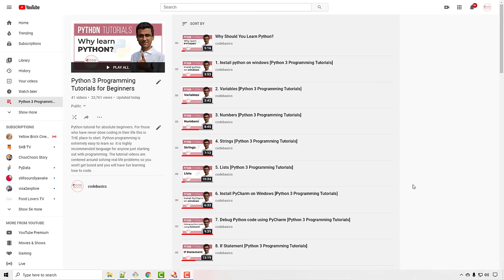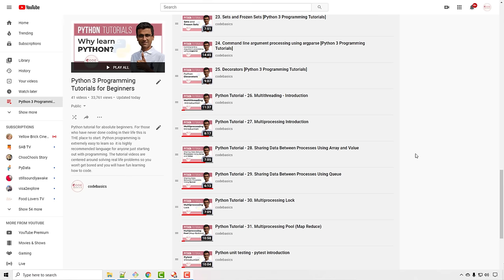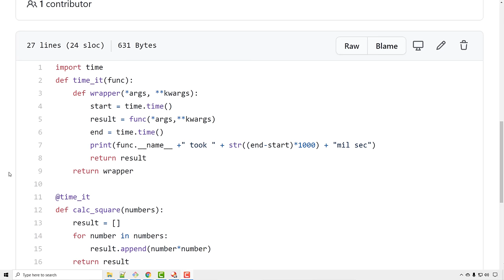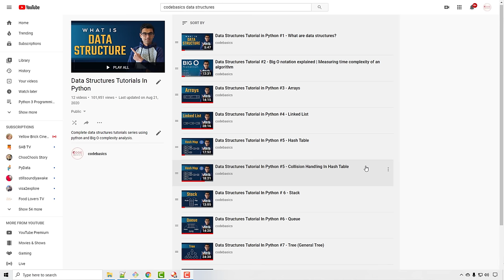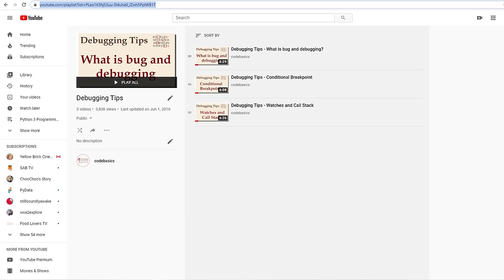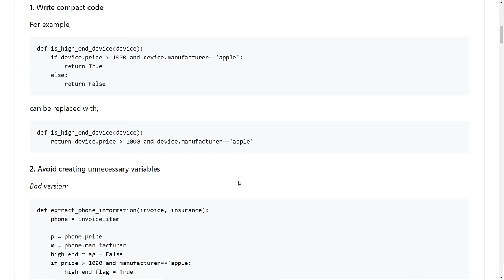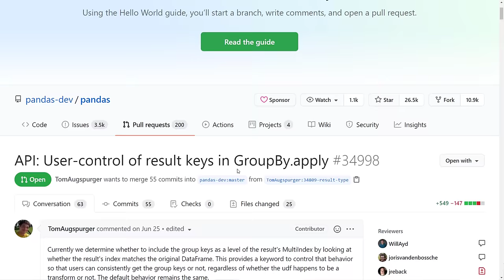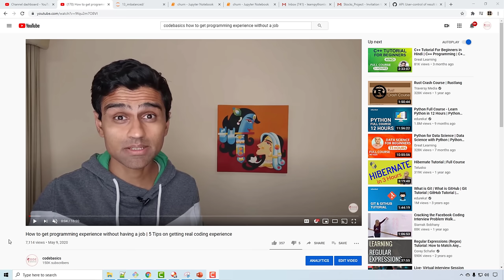Complete python roadmap | How to become an expert in python programming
Are you wondering how to be an expert python programmer? Then here is the best way you can. Watch this video till the end and find out the best way to learn python.
To be a successful python programmer, the most basic requirement is python knowledge. Your skill level doesn't matter, because you can keep upgrading yourself. Followed by this, a strong data structure and algorithm foundation is a must. This allows you to write better and compact programs. Don't forget to sharpen your debugging skills, and remember to use libraries wisely. PEP8 & coding best practices will aid you in writing readable code. It is always advisable to contribute to open source and review codes. Through this, you get a chance to interact with experts, and you can improvise on your skills with their guide. While learning python, never be ashamed to ask for help. But understand, it is important to ask the right question. If you misinterpret the question, you would be led nowhere. The last but most important step in the python developer roadmap is- Projects! Practice more and more projects to improve your python programming skills.
Without these skills, you might be able to write a python program that would function, but with these, you can write an efficient one.

00:00 Overview
00:18 Python coding skills
04:32 Data structures and algorithms
05:36 Debugging skills
06:27 Using libraries wisely
07:23 Coding best practices & PEP8
08:26 Opensource contribution
09:45 Master the art of asking for a help
11:16 Python projects, projects, projects

1. Acquiring python coding skills
 1.1 Beginner
 1.2 Intermediate
 1.3 Advanced

2. Data structures and algorithms
 1.1 Using right data structure at right time. For example in this problem I've a list of customers and I want to extract list of unique countries. I can do it using a list but If I use set it will be more efficient and appropriate because set gurantees uniqueness

3. Debugging skills
 1.1 All expert programmers I've worked with are very good in debugging

4. Using libraries wisely
 1.1 Numpy - numeric computing library for matrices and multi dimensional arrays
  a. I've seen programmers using python list for heavy numeric computing just because they dont know about numpy
 1.2 Pandas - for data cleaning and data analysis
 1.3 Scipy - Scientific computing

5. Coding best practices, PEP8 convention
 1.1 Refer to these guidelines for coding best practices such as.
  a. Compact code
  b. Optimize variable creation
  c. Avoid abbreviations as much as you can

6. Opensource contribution and participate in code reviews
 1.1 Chance to interact with experts. You learn a lot from code reviews
 1.3 Also review others code. This way you can learn from the code author as well as other reviewers

7. Master the art of asking for a help
 1.1 Google skills: You need to know how to ask right question
 1.2 Protocol when you are asking for a help. Stack overflow. Show that you have tried first.

8. Projects, projects, projects

 1.1 Start automating repetitive tasks with python
 1.2 If you have a job then use these skills for projects at job
 1.2 If you don't have a job